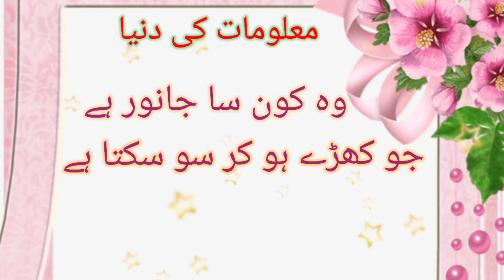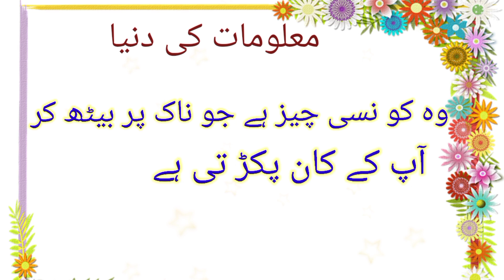Five mushkil urdu paheliyan// five Riddles with answer in urdu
Paheliyan# in _urdu_ general_ knowledge and_ common_ sense_question_ in _urdu amazing# facts_interesting_and_ information_question_answers_series_with _name#maloomat_ke_dunya_amazing _facts#